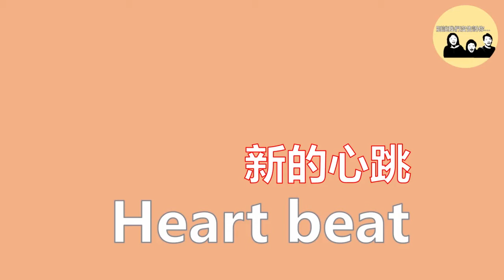新的心跳 HEARTBEAT | SILK & WEI Cover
愛唱歌的媽媽 + 愛唱歌的兒子 = 不一樣 愛的火花
Mum loves singing + Son loves singing = Dad feels annoyed!!